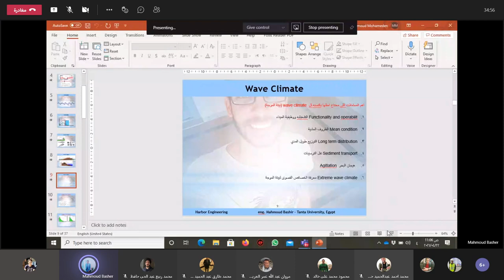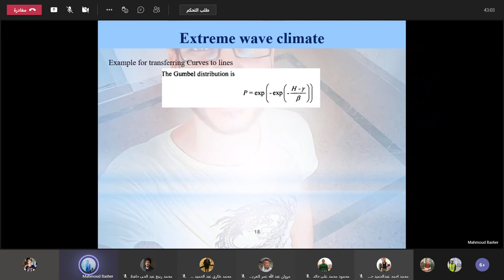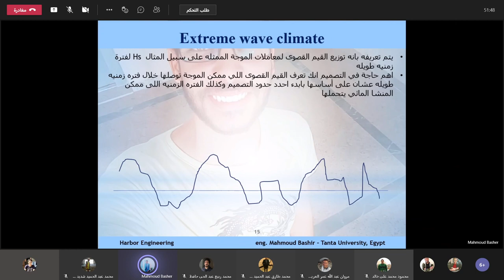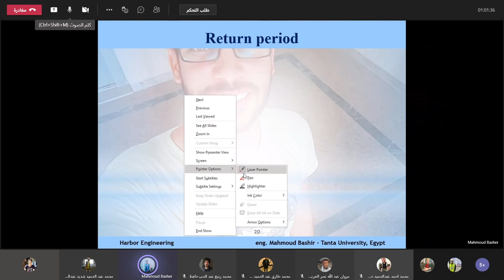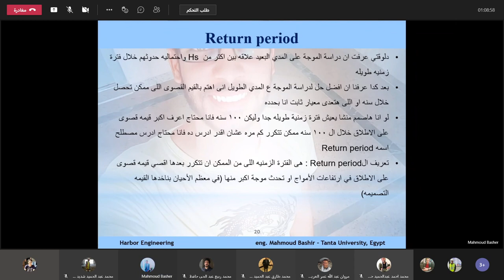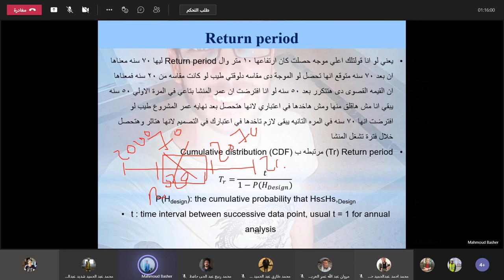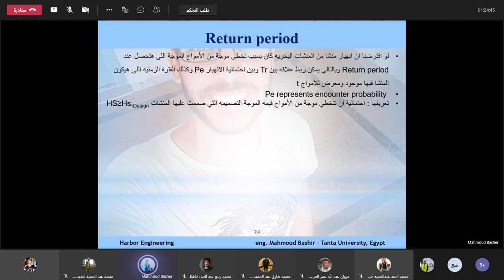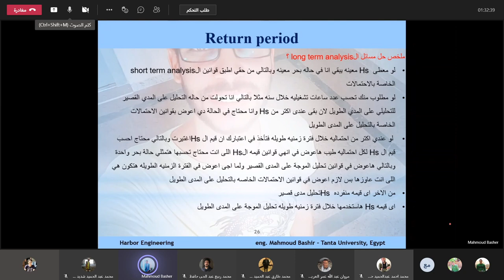سكشن موانى 4 جزء 2